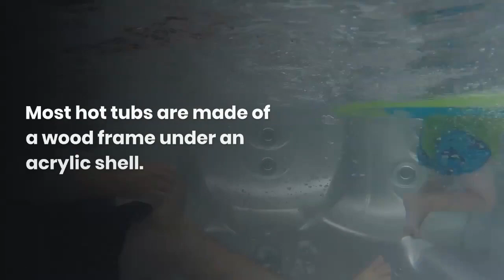Does a Hot Tub Need to be level